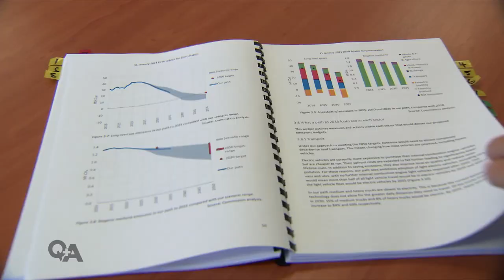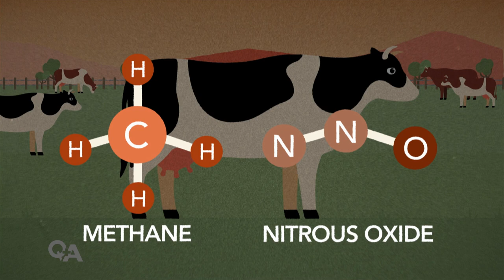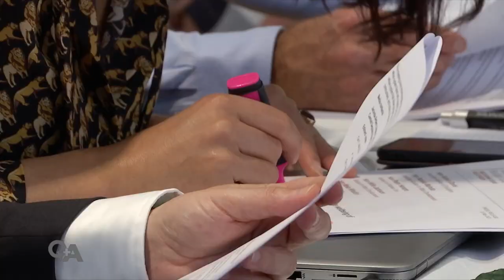Our Future/Tō tātou anamata | Milk, Meat and Motorcars (Climate Change) | Q+A 2021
Jack Tame presents the third in a series of one hour specials, each devoted to a single topic. This week, Milk, Meat and Motorcars (Climate Change.)